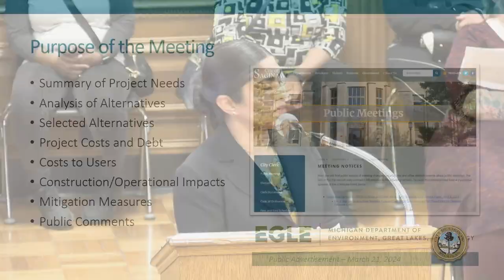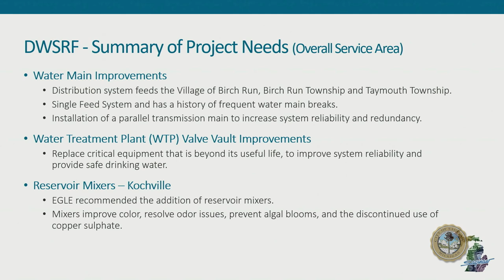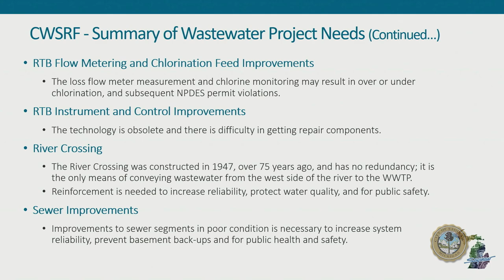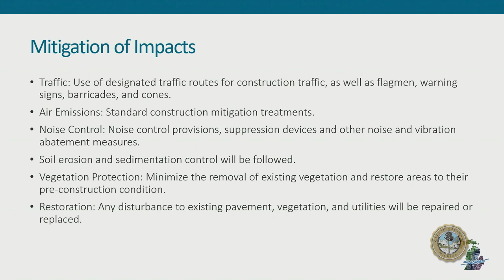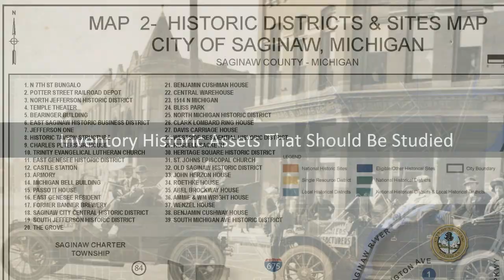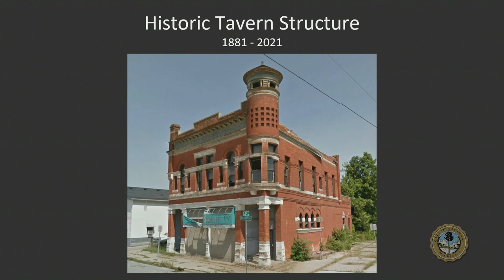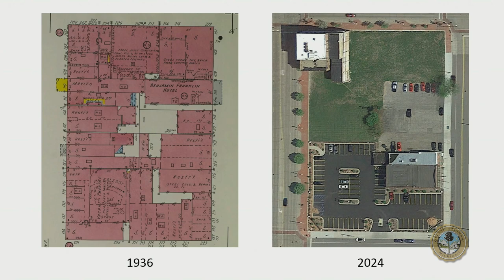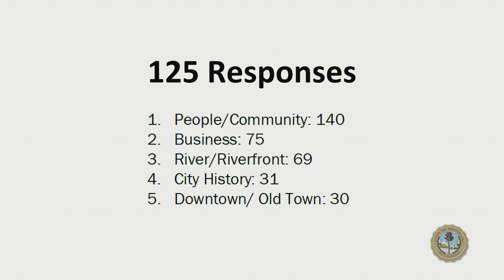Saginaw, MI City Council April 8, 2024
Saginaw, MI City Council meeting held April 8, 2024.
Included was a Historic District update.